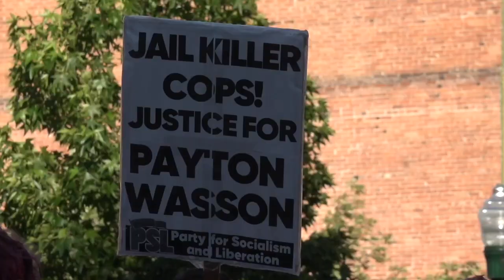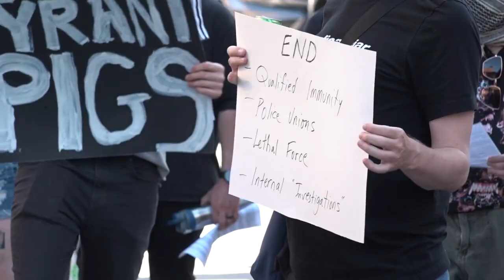Boise BLM Protests shooting of Payton Wasson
Black Lives Matter Boise protests the shooting of Payton Wasson, a 22 year old who was shot by Boise Police